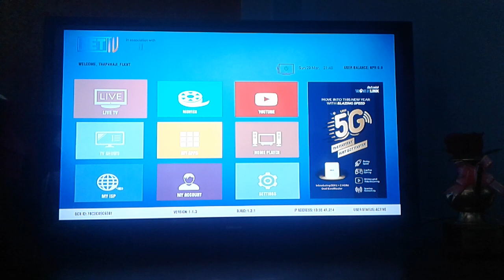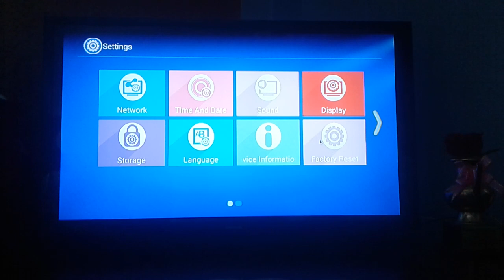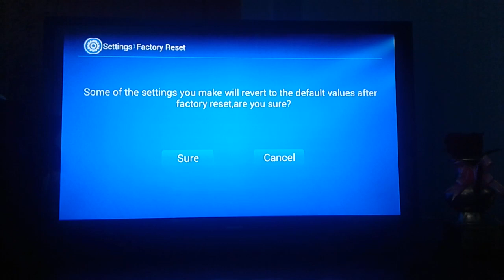Worldlink Net TV Movies Not Working | How to fix Worldlink Net TV Movies Problem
Welcome 🙏🙏🙏 back to my another video . This the problem that I have face and many other users are also facing .

Net TV Worldlink
Net TV Worldlink Nepal
Net TV Worldlink YouTube
How to fix problem of Net TV
Worldlink Net TV Movies Not Working
Solution of the problem Worldlink Net TV
How to watch You Tube in Worldlink Net TV
How to Run Play store in Net TV Worldlink
How to fix movies not streaming problem on TV
Worldlink Wi-Fi password change
Worldlink free WiFi
Worldlink Net Nepal

Net TV Worldlink , Net TV Worldlink Nepal , Net TV Worldlink YouTube , How to fix problem of Net TV , Worldlink Net TV Movies Not Working , Solution of problem Worldlink Net TV ,  How to watch You Tube in Worldlink Net TV , How to fix Movies not streaming problem on TV , Worldlink Wi-Fi password change , Worldlink free WiFi , Worldlink Net Nepal .

If you are Problem then comments and I will try to make videos .